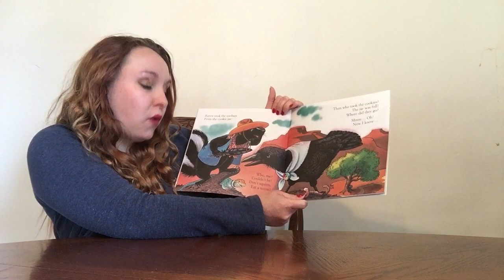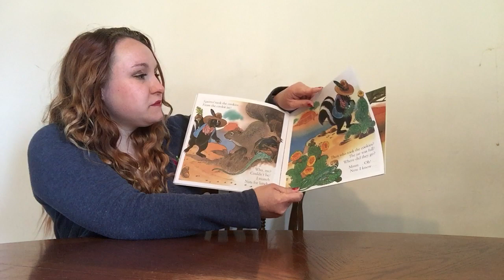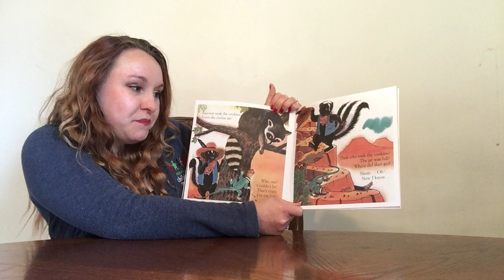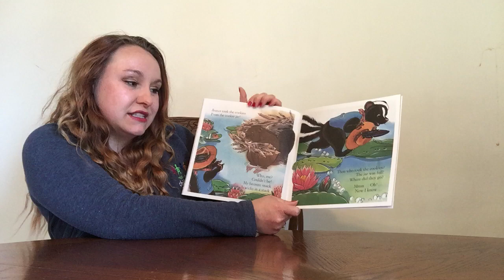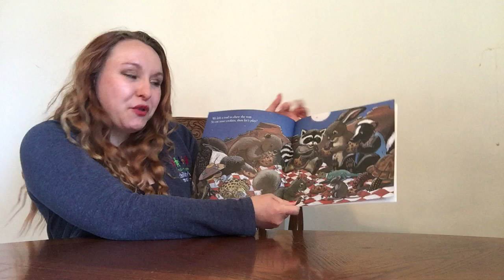Who Took the Cookies from the Cookie Jar?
Go on a hunt with skunk to find out who really did take the cookies from the cookie jar. Story by Bonnie Lass and Philemon Sturges